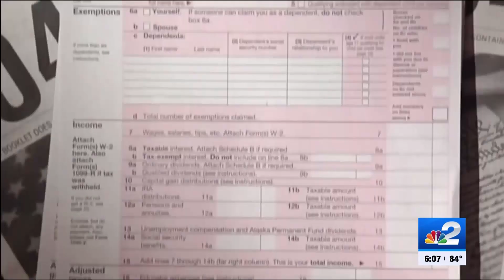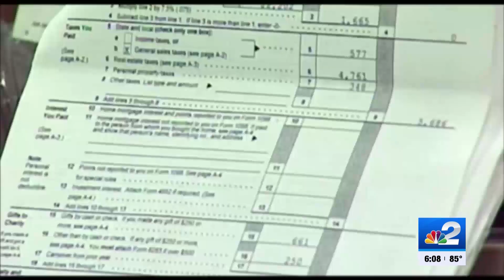Florida’s Chief Financial Officer and Rick Scott host discussion on IRS interference in Naples